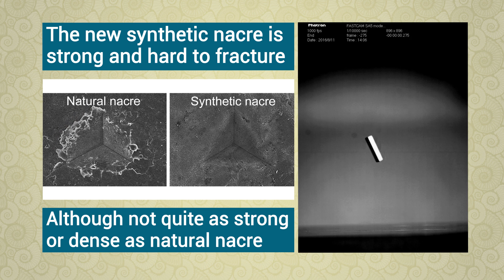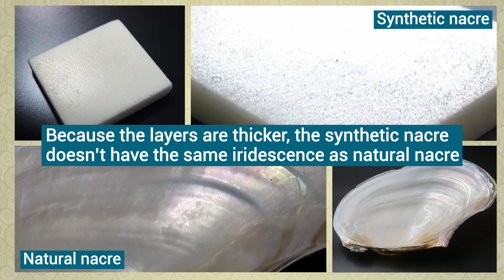Making nacre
Nacre, or mother of pearl, is beautiful, tough, and strong but takes a very long time to make. Now researchers have been able to create a process based on the natural formation of nacre to make synthetic nacre in the lab in a much shorter timeframe. Read the research ($)